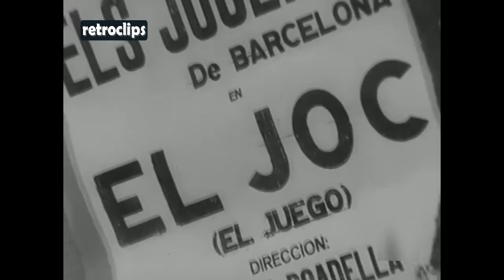1970 I Festival Internacional de Teatro (Madrid)) - Els Joglars - Orlando Furioso - Umberto Betacca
I Festival Internacional de Teatro (Madrid)) - Els Joglars - Orlando Furioso - Umberto Betacca - Teatro líbero de Roma - Eduardo Sanguinetti

Teatro María Guerrero de Madrid.